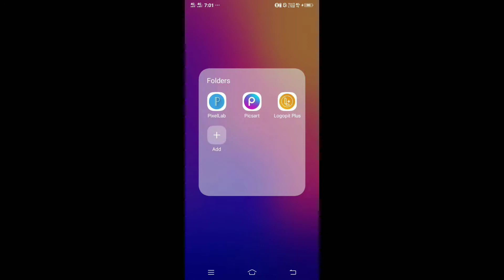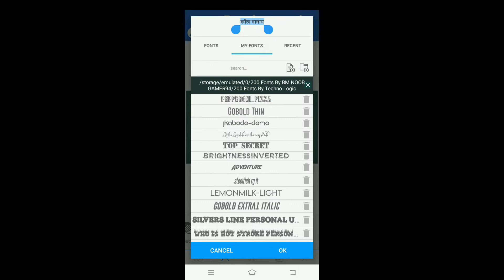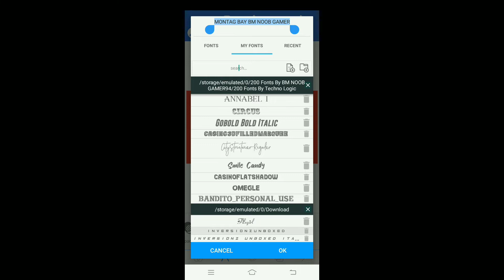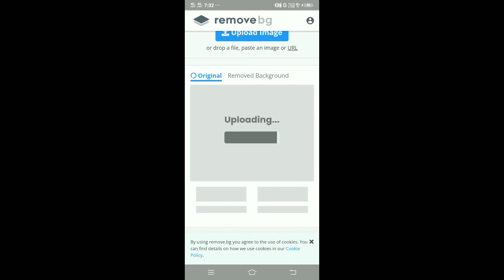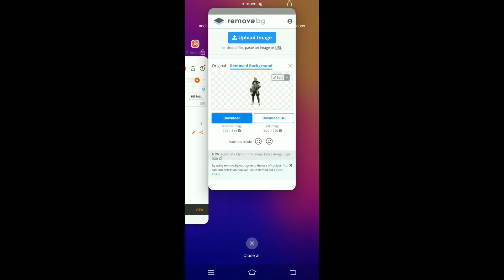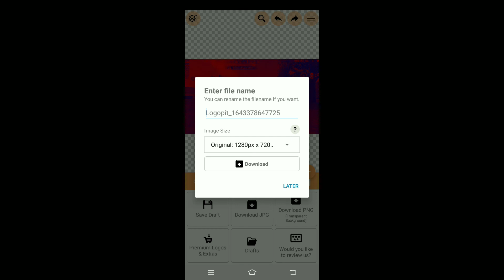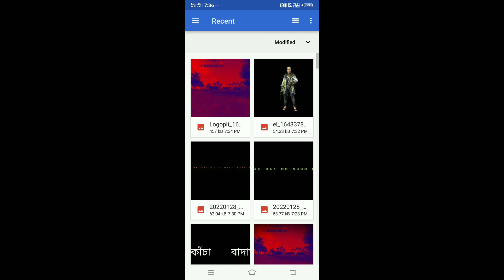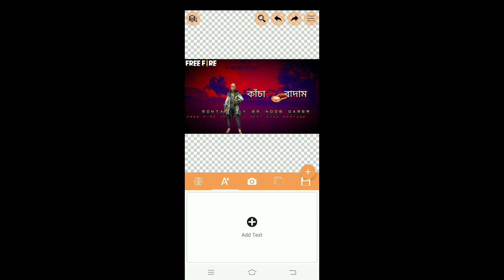How to make thumbnail like sph gaming/Sph gaming beat sync thumbnail/How to edit like sph gaming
*Related keywords*

How to edit like sph gaming
How to make thumbnail like sph gaming
Kacha Badam
Kacha Badam beat sync in free fire
Kacha Badam ff
Kacha Badam ff beat sync monatge
Kacha Badam free fire 3d montage
Kacha Badam free fire beat sync montage thumbnail
Sph gaming beat sync
sph gameing thumbnail
কাঁচা বাদামের গান
Kacha Badam lofi remix
Sph gaming beat sync thumbnail
sph gamer
BM NOOB GAMER

                                     ©BM NOOB GAMER94